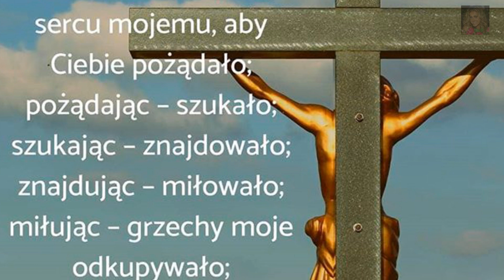💔 Wielki piątek - Cisza 💔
W swojej męce, śmierci i zmartwychwstaniu Chrystus streścił historię
każdego pojedynczego człowieka i wszystkich ludzi razem, przyjmując
na siebie ciężar ich nędzy i grzechów oraz pomnażając u nich możność
doskonalenia się i uświęcenia."Życzę Wam kochani,spokojnych rodzinnych
radośnie spędzonych Świąt Wielkanocnych !!Pozdrawiam serdecznie.

In his passion, death and resurrection, Christ summarized the history
of each individual and of all people together, assuming
burden of their misery and sins, and multiplying their ability
to improve themselves and sanctify." I wish you, dear friends,
 a peaceful and joyfully spent Easter!! Best regards.